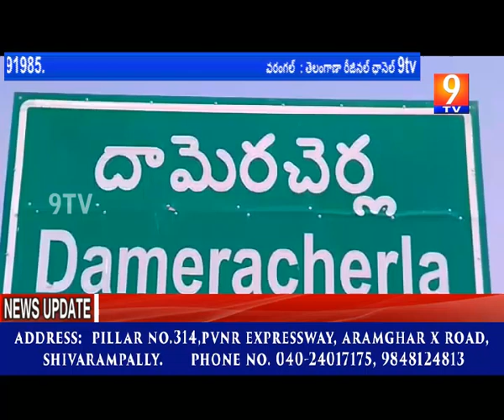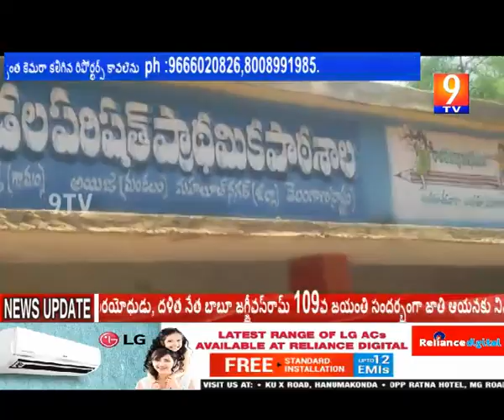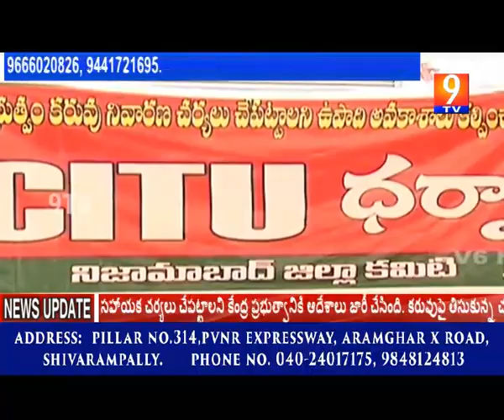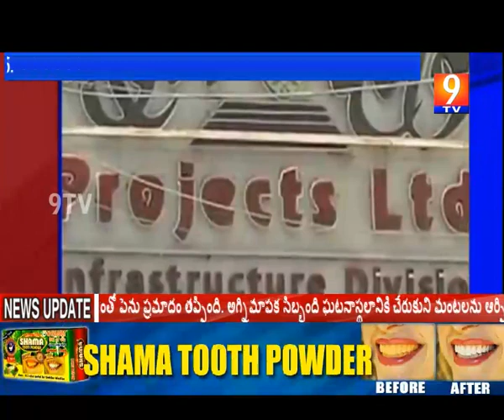7 04 16 to day updat news